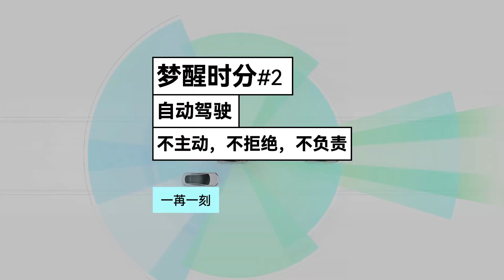夢醒時分#2：自動駕駛，不主動，不拒絕，不負責 Autopilot, No Initiative, No Rejection, No Responsibility